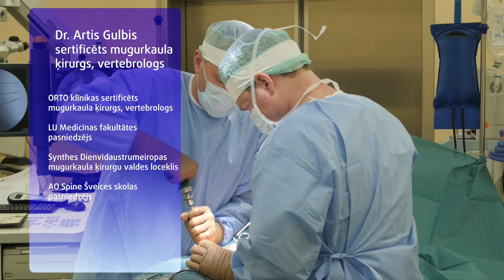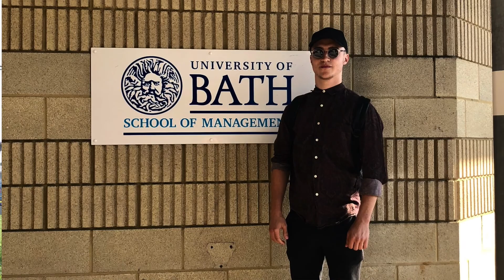“Personības medicīnā” - Artis Gulbis ORTO Klīnikas mugurkaula ķirurgs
Raidījuma Dzīvīte sērijā “Personības medicīnā” svētdienas, 27. maija stāsts bija veltīts Artim Gulbim ORTO Klīnikas mugurkaula ķirurgam.

Daži citāti no ārsta teiktā:

● No mazām dienām bērnos jāieaudzina izpratne - lai kaut ko sasniegtu, jāiegulda lēns, pacietīgs un neatlaidīgs darbs.

● Kad veiksmīgi izoperēju kaut ko ļoti sarežģītu, jūtu milzīgu gandarījumu. Labsajūtu, ko no tā gūstu -  to es nekā citādi nevaru dabūt.

● Cilvēku nevar ielikt amatā, pieņemot, ka tur viņš augs un attīstīsies. Jābūt otrādi – amatā var nonākt tikai tad, ja jau esi attīstījies un nobriedis.

● Naudu, pirmkārt, jāiegulda savu bērnu izglītībā. Visi pārējie pirkumi – mašīna, māja – tas viss var būt tikai pēc tam. Ieguldot savu bērnu izglītībā, mēs padarām mūs kā kopumu, kā Latviju – stiprāku.

● Otrs stūrakmens, kas padara mūs stiprākus, ir savu sakņu apzināšanās un savas valsts vēstures izzināšana. Mums ir ar ko lepoties!